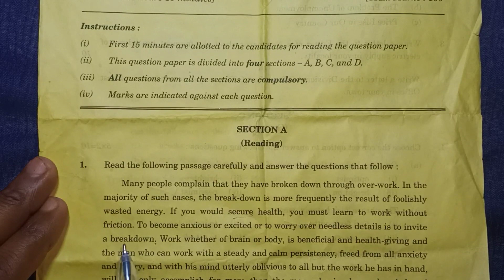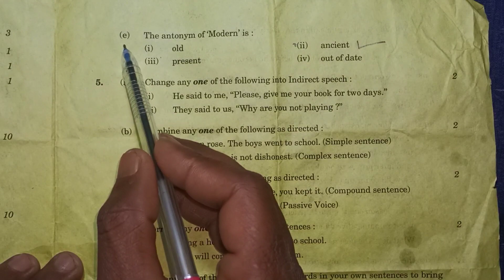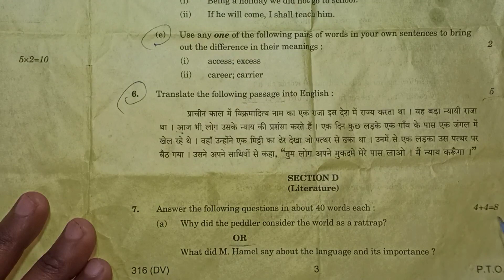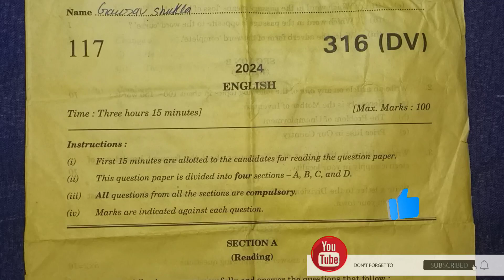UP Board Class 12th English Paper Solution 2024 ! Up Board class 12th English Questions paper 2024 !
Title= UP Board Class 12th English Paper Solution 2024 ! Up Board class 12th English Questions paper 2024 !

up board class 12th math solution paper 2025 l paper me aane wale English Questions paper 2025 l most important questions